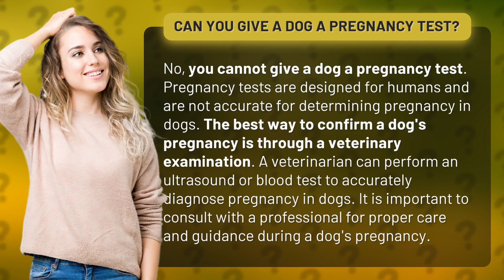Can you give a dog a pregnancy test?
Discover the truth about dog pregnancy tests - Can you really use a human pregnancy test on your furry friend? 🐶❌ Find out why it's a big no-no and learn the correct way to confirm if your dog is expecting! 🐾🤰 Don't rely on myths, consult a vet for accurate diagnosis and expert guidance during your dog's precious journey! 🏥💖